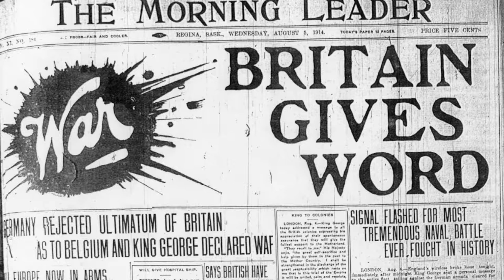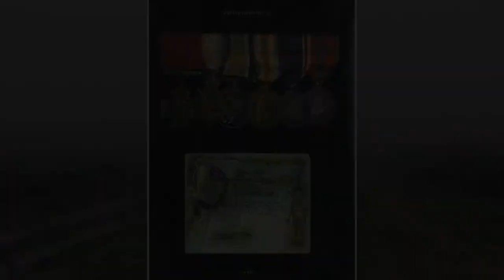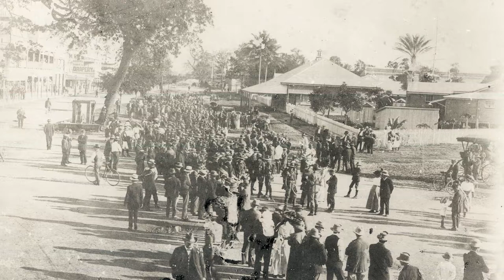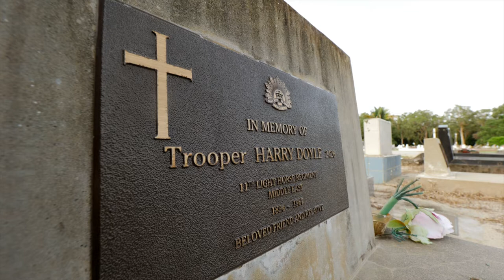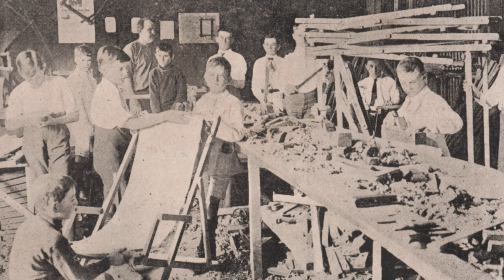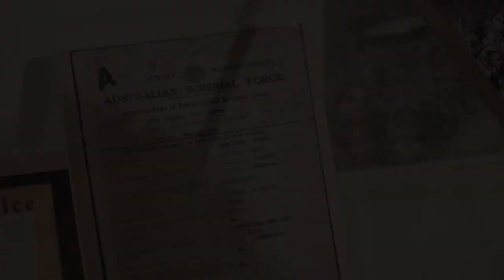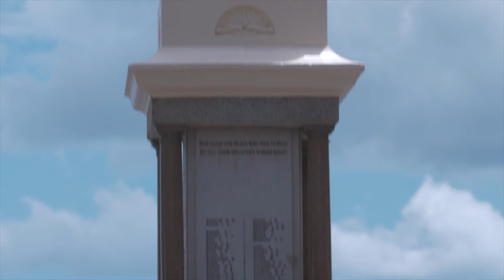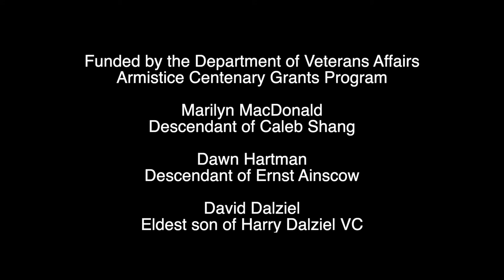Armistice Centenary Documentary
The CRSLSB has undertaken a commitment to acknowledge and commemorate the First World War and other significant military conflicts, in a bid to preserve the history of Far North Queensland’s involvement in these events. Our aim is to suitably showcase our Veterans’ courage, integrity, duty, mateship, resilience and teamwork; as demonstrated by Anzac’s throughout times of war.

To compliment these efforts already undertaken and to perpetuate our military history for generations to come, the CRSLSB commenced a project to record and document the contributions and sacrifices made by four local soldiers from our region – Private Caleb James Shang DCM & BAR. MM, Private Henry Dalziel VC, Private Ernest Austin Ainscow and Trooper Harry Doyle.
As the custodians of these historically important people and events it is our obligation to past, present and future Veterans and the greater community to exhibit and display our history in such a way as to ensure that it honours our past and is educationally beneficial for current and future generations, who can appreciate our region’s input and role in military history. For this reason, the CRSLSB will distribute the documentary to schools, local residents and visitors both within in our community and throughout Queensland.

This documentary was made possible thanks to funding received from the Department of Veterans’ Affairs under the Armistice Centenary Grants Program.

We would also like to thank those that were involved in bringing our vision to life and will now present them with a certificate of appreciation:
• Daniel Pycroft from Studio production who filmed, edited and produced the documentary
• Dawn Hartman - second cousin of Ernst Ainscow
• Marilyn MacDonald - descendant of Caleb Shang
• David Dalziel Eldest son of Harry Dalziel VC – who unfortunately was unable to attend tonight due to travel
• David Clifton for narrating – who sends his apologises and was unable to here due to health reasons
• Pauline O’Keefe from Cairns Historical Society for helping with the initial research

Also thank you to our Kokoda Hall Museum Volunteers for all their assistance along the way.